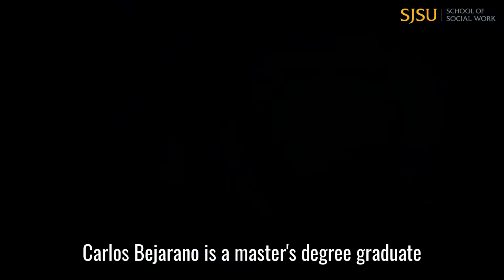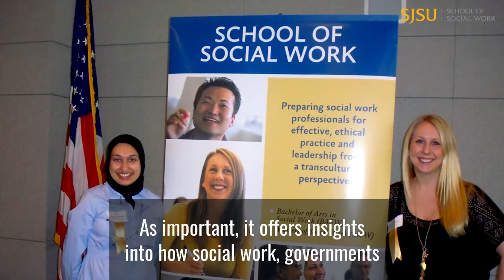School of Social Work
School of Social Work, College of Health and Human Sciences, San Jose State University